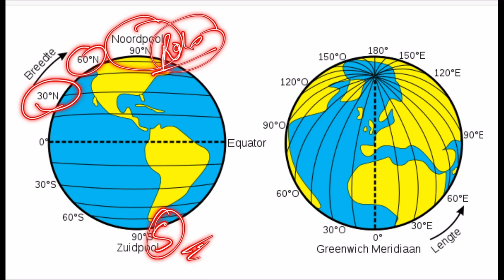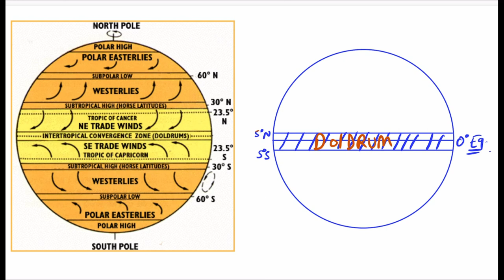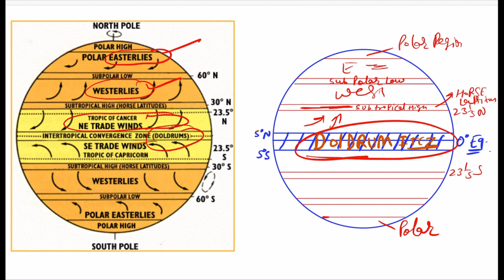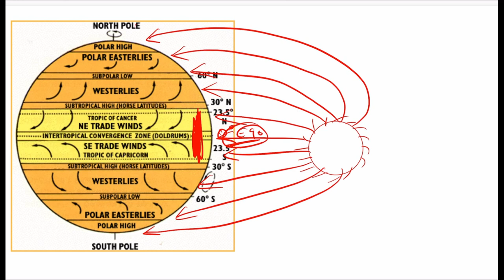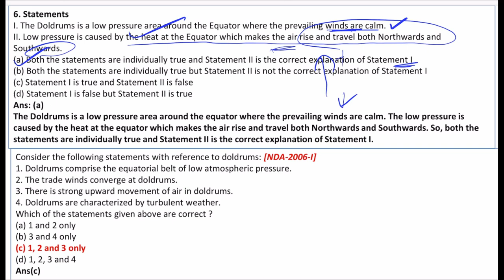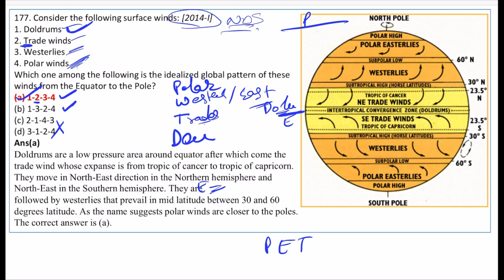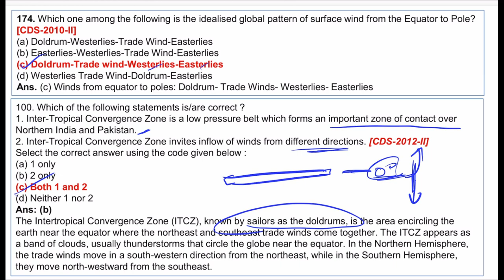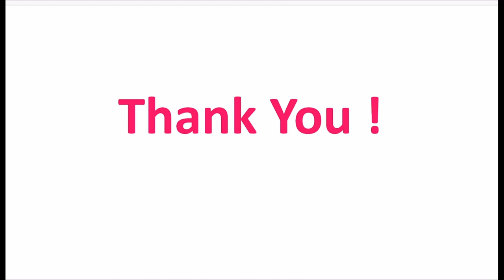World Mapping Lec-1 I Introduction to World Mapping